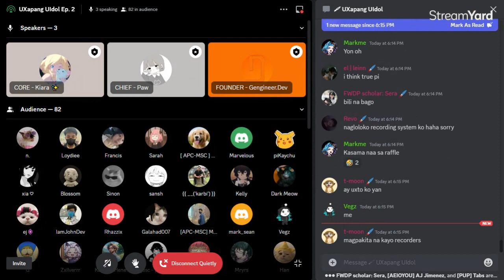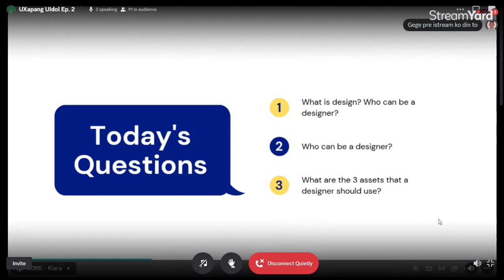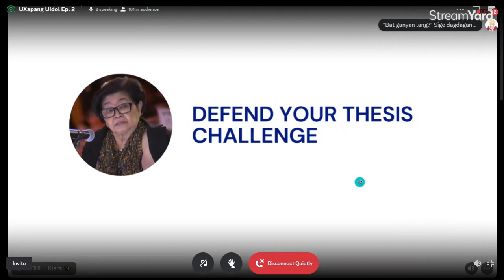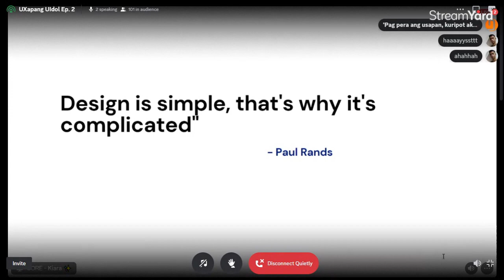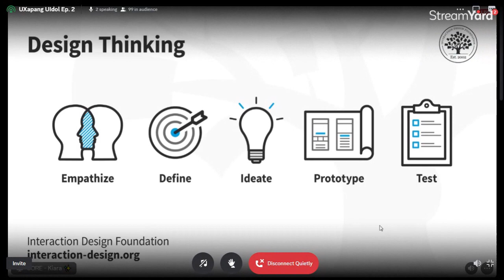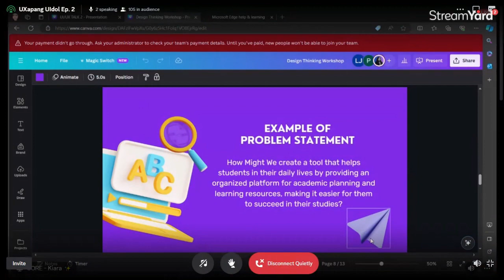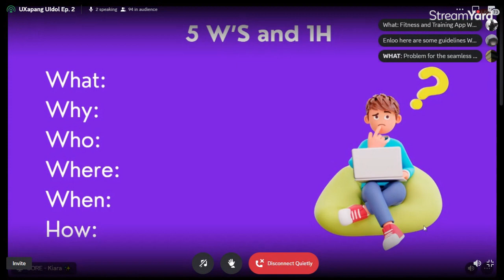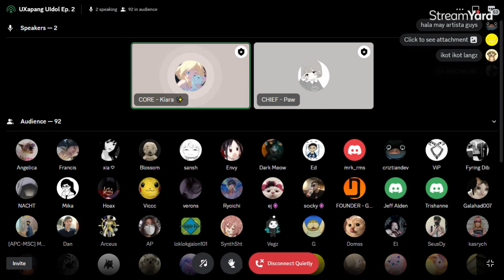Core Plus: UXapang UIdol Episode 2 with Kiara and Paulene